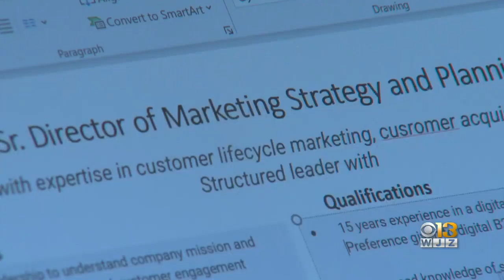Report: Stewart Bainum Jr. Plans To Launch 'The Baltimore Banner,' An All-Digital News Outlet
Bainum, chairman of Choice Hotels International, told the magazine the organization will start with an annual operating budget of $15 million and a staff of 50 journalists.